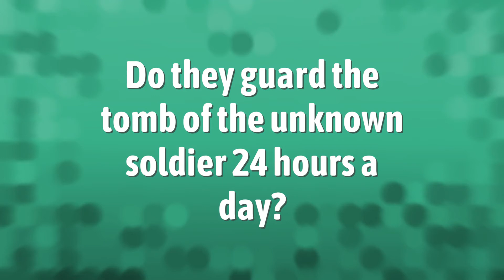Do they guard the tomb of the unknown soldier 24 hours a day?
Why Is The Tomb Of The Unknown Soldier Guarded • Do they guard the tomb of the unknown soldier 24 hours a day?

Laura S. Harris (2021, May 9.) Do they guard the tomb of the unknown soldier 24 hours a day?
    AskAbout.video/articles/Do-they-guard-the-tomb-of-the-unknown-soldier-24-hours-a-day-242759